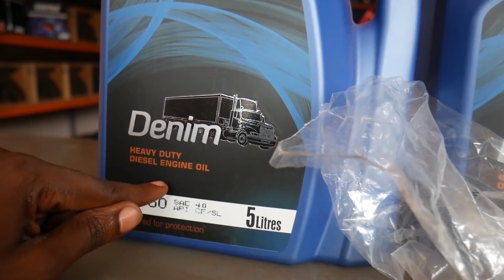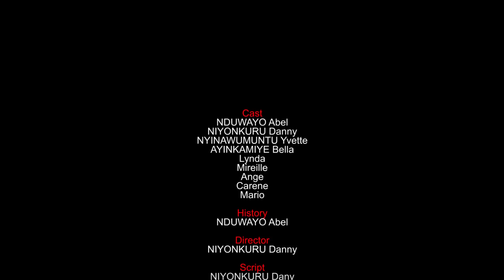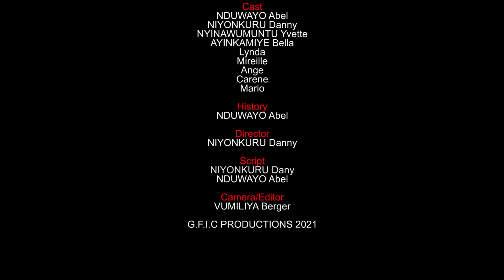INDYARYA EPISODE 15:INGARUKA ZOKUTAVUGISHA UKURI MU RUKUNDO HAGATI YABABIRI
Harico mushaka kubaza hamagara kuri:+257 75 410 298
Ntiwibagire gukora SUBSCRIBE_LIKE_SHARE na